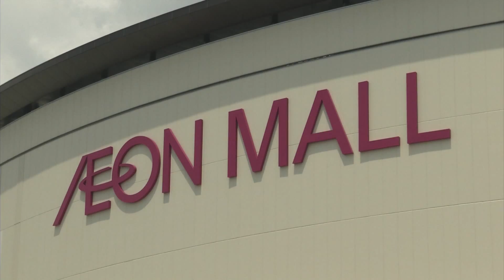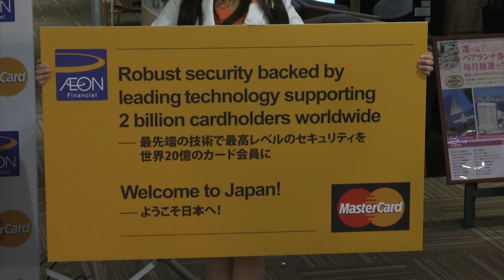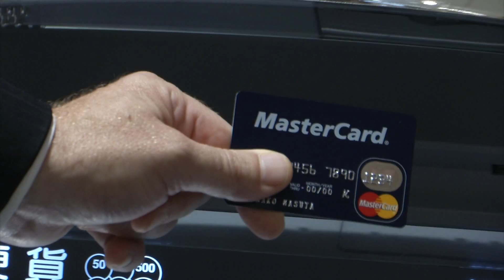MasterCard Certifies AEON Bank for Japan-first Deployment of EMV-standard ATMs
MasterCard certifies AEON Bank as the first financial institution in Japan to deploy the EMV security standard based on MasterCard specifications. ATMs using the EMV standard offer enhanced security for foreign-issued debit and credit cards. MasterCard celebrated the historic event at AEON MALL in the Tokyo suburbs on June 26, 2014.